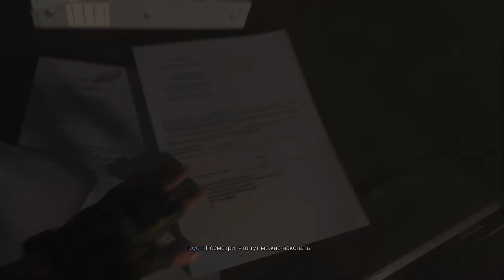CALL OF DUTY MODERN WARFARE 2 (2022) ► Прохождение #1 ► Modern Warfare ll walkthrough No Commentary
*Call of Duty Modern Warfare 2 (2022) прохождение игры на Xbox series X и без комментариев, чтобы ты полностью погрузился в сюжет игры.

Об игре Call of Duty Modern Warfare II:
Отправляет игроков в беспрецедентный глобальный конфликт с возвращением культовых исполнителей ОТГ-141. Infinity Ward предлагает поклонникам ультрасовременный геймплей с совершенно новой механикой оружия, усовершенствованной системой искусственного интеллекта, новым оружейником и рядом других геймплейных и графических инноваций, которые выводят франшизу на новую высоту.